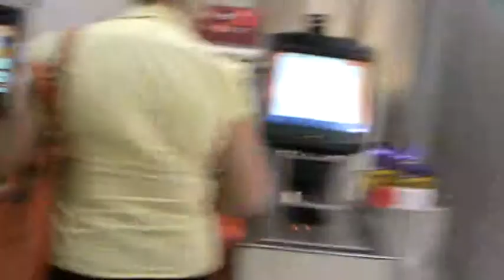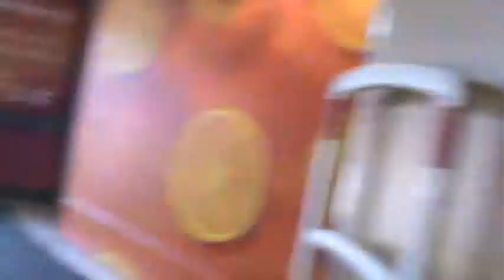Food and drink shopping :D